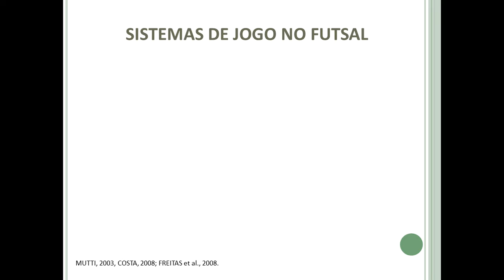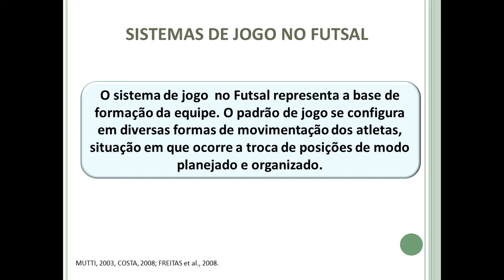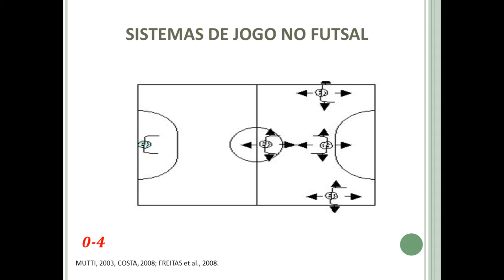Sistemas de jogo no Futsal: conceitos e características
AULA 12 - O que é um sistema de jogo no Futsal? como surgiu e como evoluiu?

DISCIPLINA: FUTEBOL: ASPECTOS PEDAGÓGICOS E APROFUNDAMENTOS